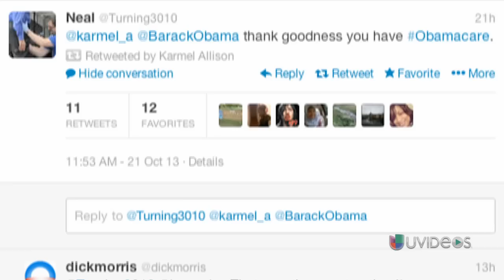Obama interrumpió un discurso para ayudar a una mujer embarazada - Exclusivo Online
Karmel Allison presenciaba el discurso del presidente cuando tuvo un ataque de vértigo provocado por su embarazo y la diabetes que padece.